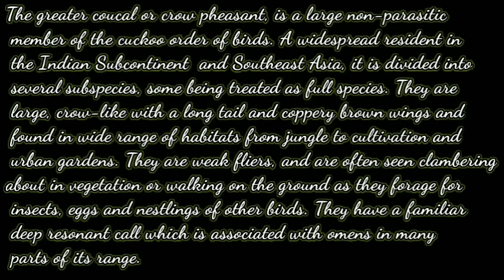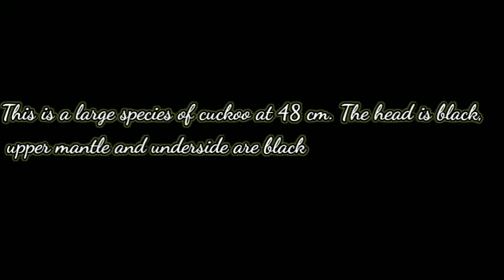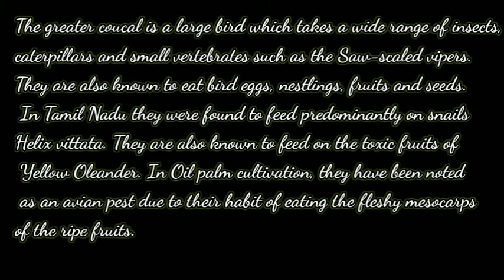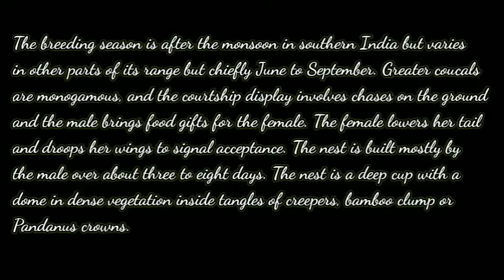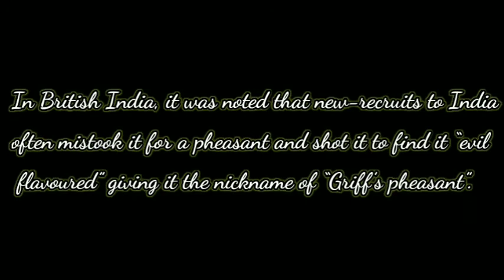The Great Indian Greater Coucal | The Great Indian Breeds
The Great Indian Greater Coucal

The greater coucal or crow pheasant, is a large non-parasitic member of the cuckoo order of birds. A widespread resident in the Indian Subcontinent  and Southeast Asia, it is divided into several subspecies, some being treated as full species. They are large, crow-like with a long tail and coppery brown wings and found in wide range of habitats from jungle to cultivation and urban gardens. They are weak fliers, and are often seen clambering about in vegetation or walking on the ground as they forage for insects, eggs and nestlings of other birds. They have a familiar deep resonant call which is associated with omens in many parts of its range.

Origin
India

This is a large species of cuckoo at 48 cm. The head is black, upper mantle and underside are black glossed with purple. The back and wings are chestnut brown. The eyes are ruby red. Juveniles are duller black with spots on the crown and there are whitish bars on the underside and tail. There are several geographic races and some of these populations are sometimes treated as full species.

The young when hatched have black skin and white hairy feathers forming a fringe over the eye and beak. The centre of the belly is pinkish and the upper mandible is black with a pink edge. The iris is brown, gape yellow and feet dark brown-gray.

The greater coucal is a large bird which takes a wide range of insects, caterpillars and small vertebrates such as the Saw-scaled vipers. They are also known to eat bird eggs, nestlings, fruits and seeds. In Tamil Nadu they were found to feed predominantly on snails Helix vittata. They are also known to feed on the toxic fruits of Yellow Oleander. In Oil palm cultivation, they have been noted as an avian pest due to their habit of eating the fleshy mesocarps of the ripe fruits.

The breeding season is after the monsoon in southern India but varies in other parts of its range but chiefly June to September. Greater coucals are monogamous, and the courtship display involves chases on the ground and the male brings food gifts for the female. The female lowers her tail and droops her wings to signal acceptance. The nest is built mostly by the male over about three to eight days. The nest is a deep cup with a dome in dense vegetation inside tangles of creepers, bamboo clump or Pandanus crowns. They can be built as high as 6m above the ground and the typical clutch is 3–5 eggs. The eggs are chalky white with a yellow glaze when laid that wears off. Both the male and the female take part in nest building. They lay 2 to 4 eggs that hatch after 15–16 days of incubation. The chicks take 18–22 days to fledge. A study in southern India found that 77% of the eggs hatched and 67% fledged.

The bird is associated with many superstitions and beliefs. The deep calls are associated with spirits and omens.

In British India, it was noted that new-recruits to India often mistook it for a pheasant and shot it to find it “evil flavoured” giving it the nickname of “Griff’s pheasant”.

The flesh was once eaten as a folk cure for tuberculosis and pulmonary ailments.